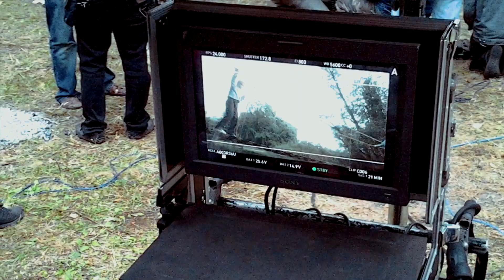Как я перешел границу. Дорога во Францию, долгий путь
Видео о том, как я перешел границу и долгую дорогу до Франции в марте 2022 года. Долгий путь в неизвестность, в новую жизнь вдалеке от дома занял четверо суток. Невероятное путешествие украинцев во Францию. Дорога подарила нам много впечатлений, воспоминаний и надежд. Я побывал в городах в которых уже был когда то и про эти воспоминания  с удовольствием расскажу в моем сюжете. Я проехал по улицам древнего Львова в который приезжал на соревнования по карате, побывал в польском Вроцлаве в котором был с папой когда мне было 7 лет и я снимался в главной роле фильма Фотограф. Я рад делиться с вами мои друзья, моментами моей увлекательной жизни. Приятного вам просмотра, а вас ждут новые мои видео о моей жизни, приключениях и спорте.
Не забудьте зайти на канал моего папы - Косташ Александр